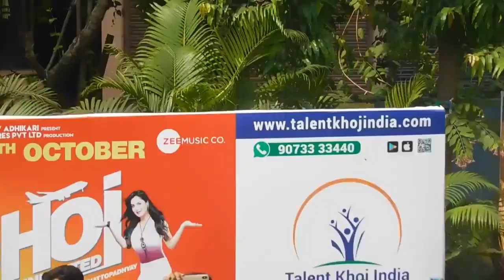DUM DUM MOTIJHEEL RABINDRA MAHAVIDYALAYA WITH OUR DEV DA||04.10.2018||REPOST FROM MY ANOTHER CHANNEL